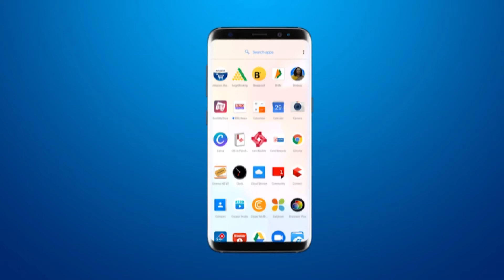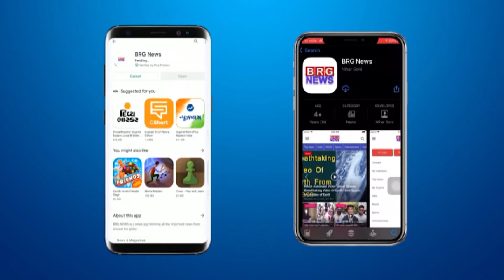स्थानिक स्वराज के चुनाव को लेकर प्रातिज में कांग्रेस समिति की बेठक आयोजित की गई BRG NEWS